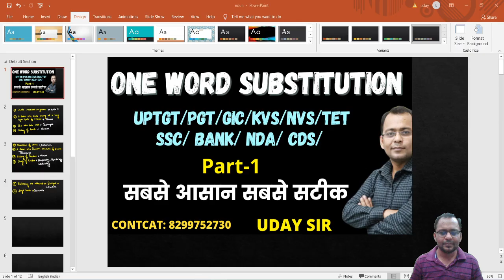ONE WORD SUBSTITUTION II UPTGT , PGT, STET ,SSC ,BANK , NDA ,CDS ,AIRFORCE , UPTET , II UDAY SIR